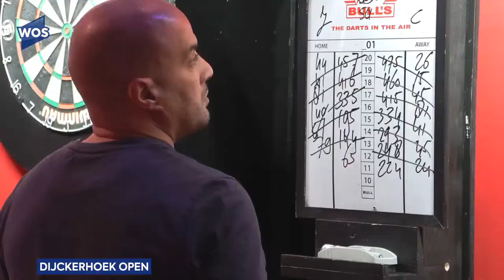🎯De Westlandse Omroep Stichting maakte deze reportage tijdens het Dijckerhoek Open 2023!